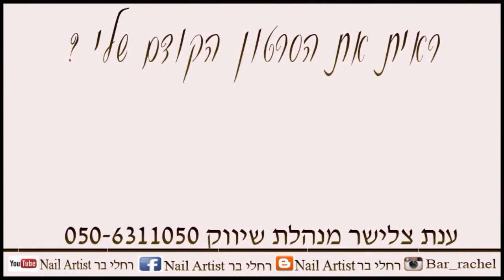הצצה לשיעור 12 של עדי תלמידה בקורס בניית ציפורניים↓♥בניה ומילוי לכוססת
xoxo
racheli